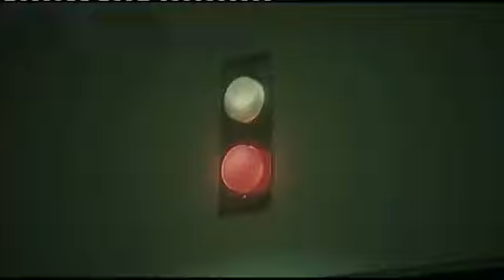The New Guy part 7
Gregg's first day at his new job but things are not as they seem here